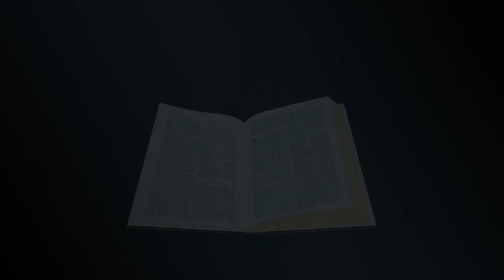Dialogue - Les dirigeants de l'Église et les Diacres - Langue des signes biblique burundaise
Les dirigeants de l'Église et les Diacres - 1 Timothée 3:1-13